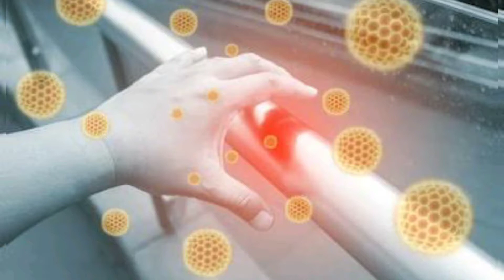கொரோனா விழிப்புணர்வு பாடல் / பழனிகாளிதாசன் / K.பாலசரவணன்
கொரோனா விழிப்புணர்வு  பாடல் இயற்றி பாடியவர் பழனிகாளிதாசன் அலைபேசிஎண் 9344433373/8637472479